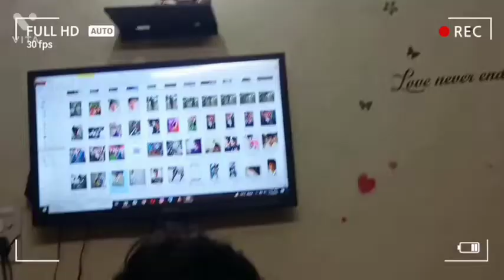Popat Helmet Le Jana Bhul Gaya